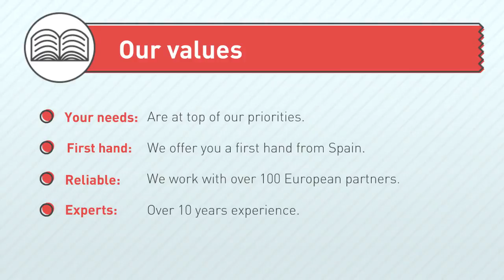yes Europa hosting services in Spain